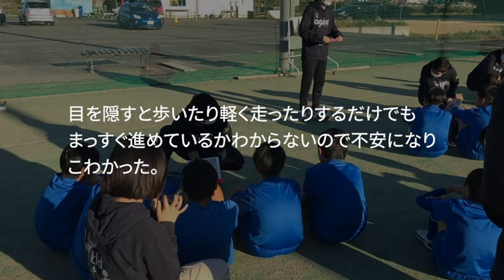【WorldFut TSUKUBA × TRAUM TRAINING】ロービジョンフットサル体験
昨年、TRAUM SV（つくば）U-13の選手たちが「WorldFut TSUKUBA」主催のロービジョンフットサル体験をさせていただきましたのでその様子を紹介します！

アダプテッド・スポーツに初めて触れる選手が多い中で選手達は様々なことを感じ、今後に生かしていこうと考えることが出来たようです！
WorldFut TSUKUBAの皆さん、貴重な経験をありがとうございました！

▼「WorldFut TSUKUBA」とは…▼
～サッカーを通して、世界中の人々に笑顔を～
WorldFut TSUKUBAは「サッカー×社会貢献」を軸に活動する筑波大学公認の学生団体です。
サッカーの可能性を信じ、国内外問わずサッカーを通してより多くの人々が笑顔に、そして幸せになれるような活動を行っています。

≪主な活動実績≫
国内チャリティーフットサル大会主催、カンボジア支援など

※トラウムトレーニングオリジナルグッズ

※『新版 風間八宏のサッカースクール トラウムトレーニング トラップが身につく本』

※最新刊『風間八宏の戦術バイブル サッカーをフォーメーションで語るな』(幻冬舎)